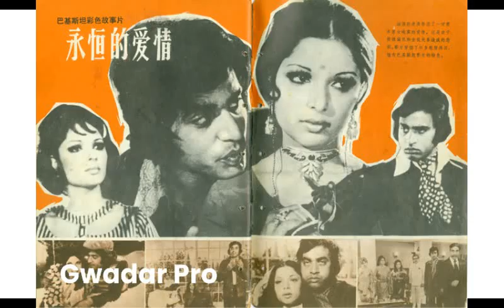waheed murad pakistani film heros popularity in bollywood and china muhammad ali nadeem babra sharif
hi viewers in this video we talk about pakistani film heros popularity in bollywood and china,santosh kumar,darpan,waheed murad,muhammad ali,nadeem,babra sharif ,ghulam mahiuddin gulu bhai,and shan also popular in other ountries like pakistan,shan shahid reject to work on aamir khan famous movie ghajni 2008,nadeem work on bollywood movie door desh as gehri chot shashi kapoor ,raj babar and nadeem ,muhammad ali and zeba work on manoj kumar clirck movie,waheed murad work on bollywood movies,waheed murad offer from bollywood,ghulam mahiuddin and babra sharif famous movie mera naam hay mohabbat 1975 is very popular in china,pakistan first action super star lala sudhir is very popular on bollywood and indian audience,
prince of romance, waheed murad complete documentry ,waheed murad ke paanch ghadaar,waheed murad top 10 movies of all time, pakistani top ten movies of waheed murad, top movies ,waheed murad ,complete biography ,waheed murad one man industry of pakistani cinema, waheed murad nadeem muhammad ali shahid hameed part 7,waheed murad last ten days,